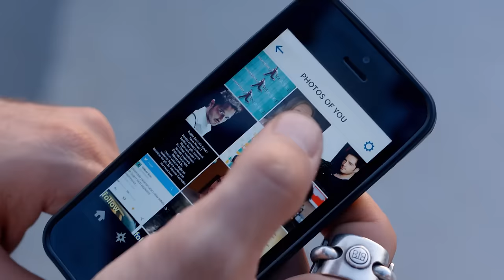Gökhan Özen - Mis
Gökhan Özen'in, Seyhan Müzik Prodüksiyon etiketiyle yayınlanan "Maske" albümünde yer alan "Mis" isimli şarkısı, video klibiyle netd'de.